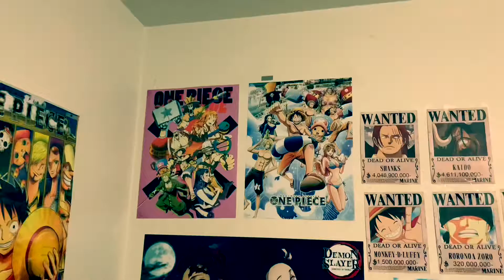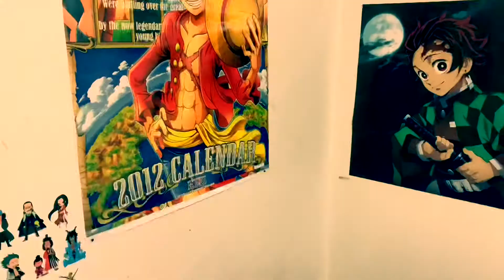PAGA Short: New Arrivals 2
New Arrivals came to The PAGA House 😱

I don’t own any music playing in this video.